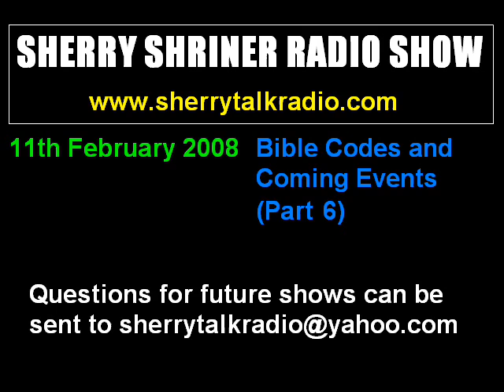11th February 2008 - Part 6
11th February 2008 - Part 6
Bible Codes and Coming Events

A transcription of this show is available.